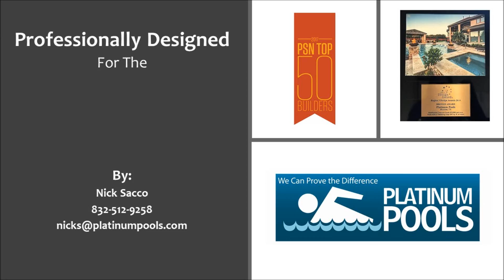Platinum Pools for the Walls Family Final by Nick Sacco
Walls Family Pool Final